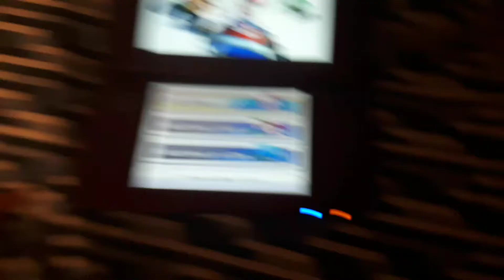Comment faire tourner la Terre rapidement dans Mario Kart 7